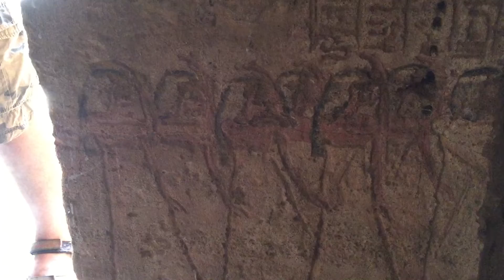📸 Tomb of "Banout" مقبرة "بنوت"🇪🇬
✍🏻 مقبرة "بنوت"

مقابر جبانة "عنبة" (عاصمة النوبة السفلى منذ عصر الأسرة ١٨) تعتبر منطقة عمدا بمحافظة اسوان من اهم الموقع الاثرية ، وتسمى عمدا الجديدة حيث تم نقل الآثار الموجودة بها من موقعها الأصلي على بعد حوالي ٢,٥ كم أثناء حملة إنقاذ آثار النوبة تشمل المنطقة  معبد عمدا ، ومعبد الدر ، ومقبرة بنوت

 مقبرة بنوت هي المقبرة الوحيدة من بين مقابر جبانة "عنبة" التي أمكن إنقاذها وذلك لسوء حالة بقية المقابر التي نقرت جميعها في صخور المنحدرات الجبلية ، حيث تم نقل المقبرة إلى مكانها الحالي على بعد ٤٠ كم من مكانها الأصلي .وتخص تلك المقبرة "بنوت" الذي تولى منصب نائب الملك في النوبة السفلى أثناء حكم الملك رمسيس السادس

زينت جدران المقبرة ببعض فصول كتاب الخروج إلى النهار (كتاب الموتى) ، بالإضافة إلى مشاهد تصور عبادة "بنوت" وزوجته لبعض الآلهة المحلية ، بالإضافة إلى مشهد يصور "بنوت" يقدم هدايا لتمثال الملك رمسيس السادس في معبد.

📸 Tomb of "Banout"

Tombs of the necropolis of "Aniba" (the capital of Lower Nubia since the era of the 18th dynasty). The Amada area in the Aswan Governorate is considered one of the most important archaeological sites, and it is called the New Amada, where the antiquities in it were moved from its original site, about 2.5 km away, during the campaign to save the monuments of Nubia, which includes area of the temple of al-Durr, and the tomb of Banout

The Tomb of Banout is the only tomb among the tombs of the "Aniba" that could be saved due to the poor condition of the rest of the tombs that were all carved into the rocks of the mountain slopes, as the tomb was moved to its current location, 40 km from its original location. He assumed the position of Viceroy in Lower Nubia during the reign of King Ramses VI

The walls of the tomb are adorned with some chapters of the(Book of the Dead), in addition to scenes depicting the worship of "Banout" and his wife to some local deities, as well as a scene depicting "Banout" offering gifts to the statue of King Ramses VI in a temple.